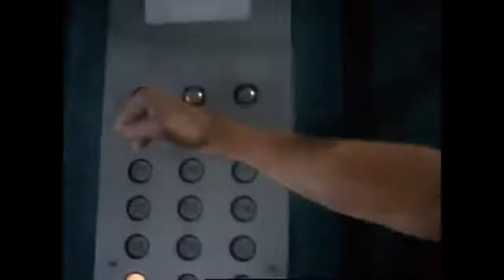15 Largest Spiders in Movies funny Spiders for gift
THE MOST DANGEROUS SPIDERS In The World
Meet the top 10 most dangerous spiders in the world. These spiders have a bad reputation in the world, either by the potency of their poison, their degree of aggressiveness and their contact with people.